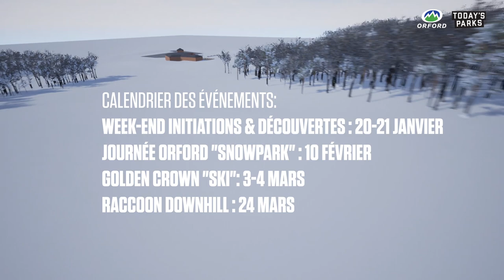Parcs à neige du Mont Orford 2017-2018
Découvrez les trois parcs à neige du Mont Orford pour la saison 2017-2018 !
NOUVEAUTÉ : parc à neige d'introduction près du chalet de ski.Idéal pour les touts petits et pour l'initiation au parc.

Vidéo: Today's Park & Creations